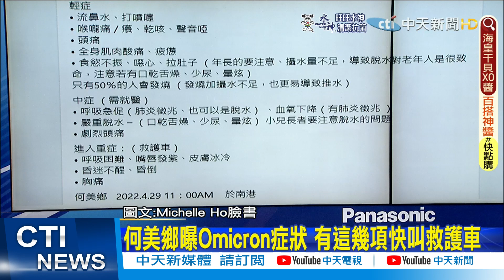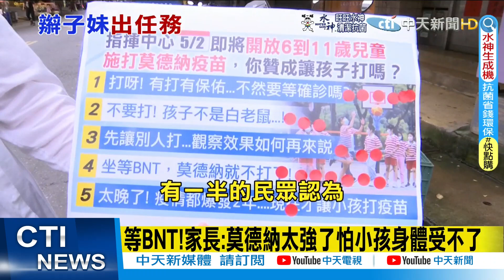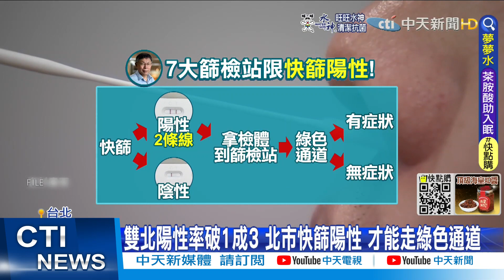【每日必看】救急診! 花蓮社區篩檢站5/9日起只做PCR｜北市新規! 4/30起"快篩陽性"才能到7大篩檢站@中天新聞CtiNews @健康我加1CtiHealthyme 20220430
00:00 救急診! 花蓮社區篩檢站5月9日起只做PCR
00:45 何美鄉曝Omicron症狀 有這幾項快叫救護車
02:02 贊成讓幼童打莫德納?! 家長轟:把小孩當白老鼠
04:45 北市新規! 4/30起"快篩陽性"才能到7大篩檢站